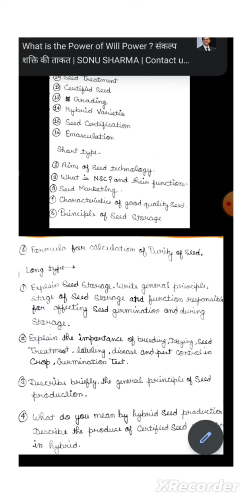Seed Technology | बीज प्रौद्योगिकी | Guess Paper